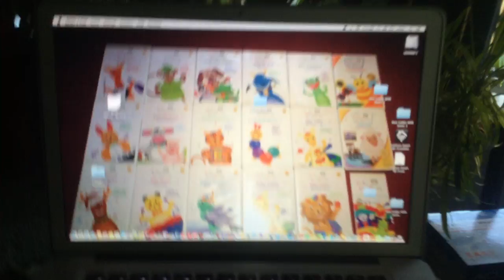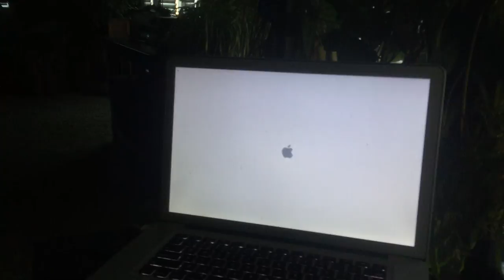jax car wash